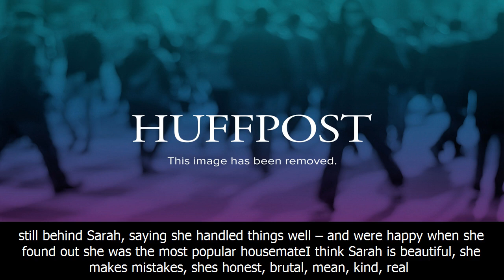Sarah harding splits celebrity big brother fans after she admits to having a boyfriend outside the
Sarah harding splits celebrity big brother fans after she admits to having a boyfriend outside the house
Amazing 10s